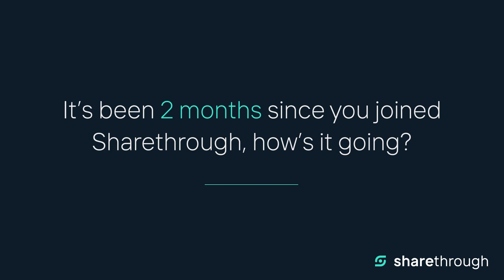Interview With Stacy Parkinson, VP People & Culture at Sharethrough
In September 2022, Sharethrough welcomed Stacy Parkinson aboard as the new VP People & Culture. Coming from a lengthy and impressive background in HR, Stacy was the perfect person to take Sharethrough’s people strategy to the next level.